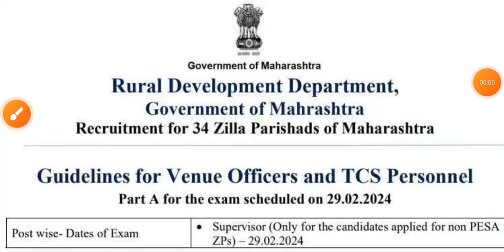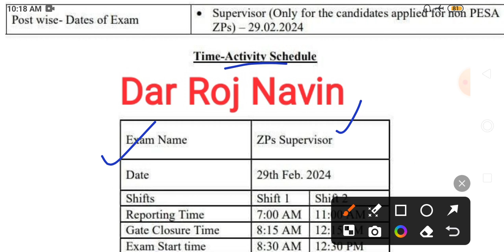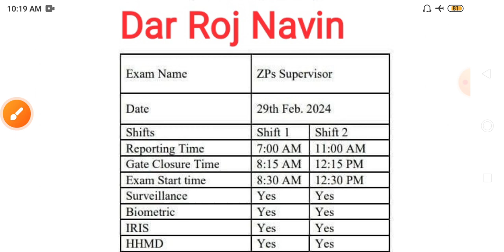ZP Bharti Latest Update Today 🤑✌️/जिल्हा परिषद भरती 2023 वेळापत्रक अपडेट/ZP Bharti Timetable Update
या☝☝ Channel ला Join नक्की व्हा आणि दररोज नवीन माहिती Free मध्ये ममिळवा

zp bharti 2023 application form
zp bharti 2023 syllabus
zp bharti 2023 gr
zp bharti 2023 maharashtra
zp bharti 2023 majhi naukri
zp bharti 2023 pdf download
zp bharti 2023 dhule
zp bharti 2023 jalgaon
zp bharti 2023 pune
zp bharti 2023 satara
zp bharti 2023 solapur
zp bharti 2023 kolhapur
zp bharti 2023 link
zp bharti 2023 nmk
zp bharti 2023 application form pdf download
zp bharti 2023 application date
zp bharti 2023 application form last date maharashtra
zp bharti 2023 application form apply online
zp ahmednagar bharti 2023
zp anganwadi bharti 2023
aurangabad zp bharti 2023
zp arogya vibhag bharti 2023 exam date
zp kolhapur arogya vibhag bharti 2023
zp solapur arogya vibhag bharti 2023
zp pune arogya vibhag bharti 2023
zp bharti 2023 book
zp bharti 2023 civil engineering syllabus
zp bharti 2023 civil engineering
zp bharti 2023 chandrapur
zp bharti 2023 date
zp bharti 2023 draft
zp bharti 2023 documents required
zp bharti 2023 exam date
zp bharti 2023 form date
zp bharti 2023 form
zp bharti 2023 gadchiroli
zp bharti 2023 gondia
zp gramsevak bharti 2023